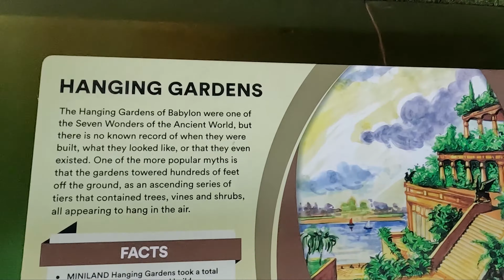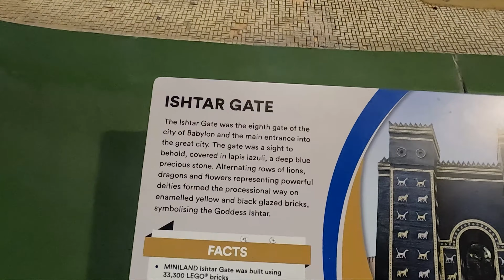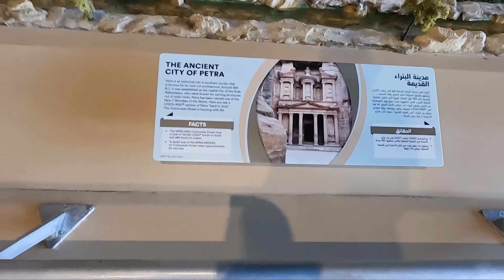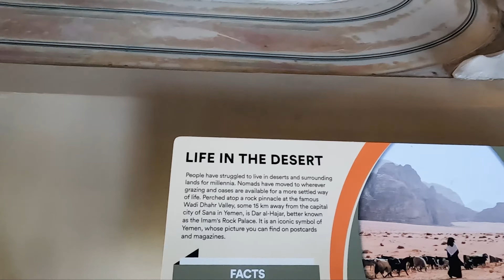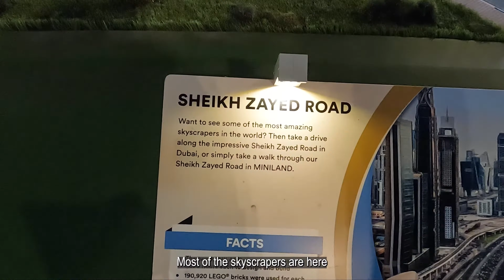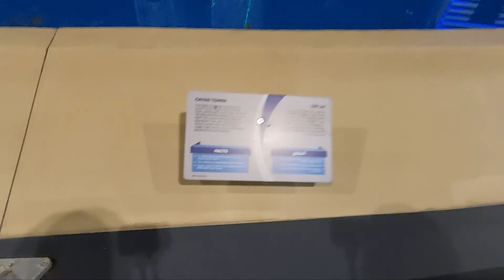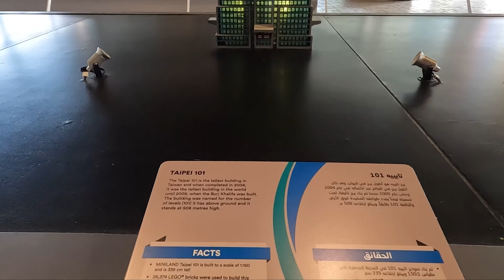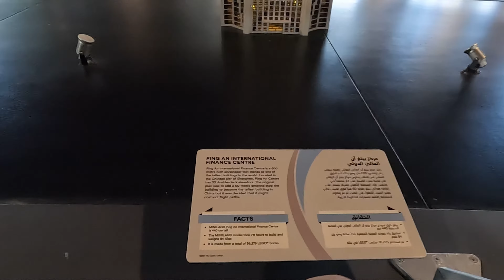Exploring the Magic of Miniland Legoland Dubai!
In this video, we invite you to join us on a thrilling adventure as we explore the captivating Miniland at Legoland Dubai. Get ready to dive into a world of wonder and imagination!

Prepare to be amazed as we wander through the charming Miniland, where iconic landmarks and famous cities from around the globe have been meticulously recreated using LEGO bricks. From the astonishing Grand Mosque in Abu Dhabi to the vibrant streets of New York City, every detail has been expertly crafted to transport you into these miniature marvels.

Join us as we marvel at the remarkable attention to detail in each miniature structure, observing the intricate design and craftsmanship that makes Miniland truly spectacular. From bustling streets filled with tiny LEGO figures to exquisite recreations of famous landscapes, Miniland truly brings a sense of awe and wonder.

Watch as we explore the interactive features scattered throughout Miniland, providing fun-filled surprises at every turn. From pushing buttons to make LEGO vehicles move to activating miniature displays, there's always something new and exciting to discover in this magical world of LEGO.

Not only will you be entertained, but you'll also gain valuable insights into the history and significance of each landmark we encounter. We'll provide fascinating trivia and details, bringing these miniature wonders to life right before your eyes.

So whether you're a LEGO enthusiast, a fan of stunning architecture, or simply seeking a fantastic virtual journey, this video is for you! Join us as we uncover the magic of Miniland at Legoland Dubai.